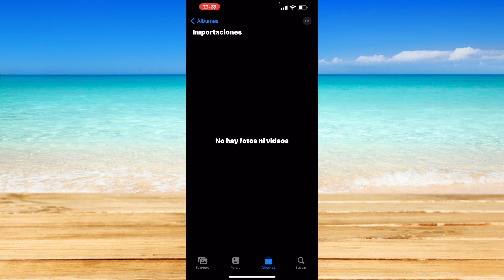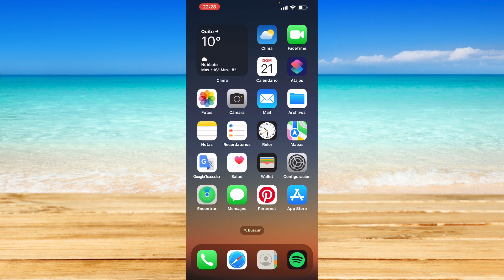Cómo eliminar videos duplicados en iPhone